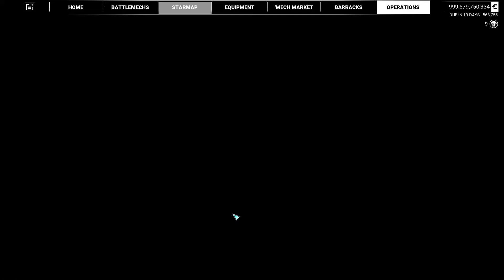Mission 12 Slash and Burn; MechWarrior 5: Mercenaries campaign longplay with cheats Part 27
Mission Data:
Campaign Mission: Slash and Burn

Video Introduction:
This is a longplay of the single player campaign for MechWarrior 5: Mercenaries. The introduction video is the second version of the video. Cheat and trainer software was added during the first three missions to hasten the completion of the campaign.

Controllers used on my computer:
Two Elgato Stream Deck XL control decks using custom icons control all BattleMech functions and commands to my lance.

Two Elgato Stream Deck Pedals control the throttle, turning, and centering the legs under the torso.

A Belkin Speedpad Nostromo N52 is programmed with my most used controls and lance commands.

A Logitech Extreme 3D Pro joystick controls the BattleMech torso, zoom, has buttons to fire all six weapon groups independently, and can also control turning the ‘mech.